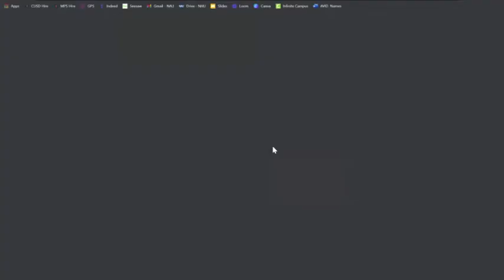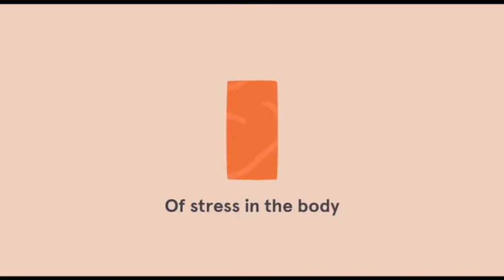KJAG Announcements March 11, 2021